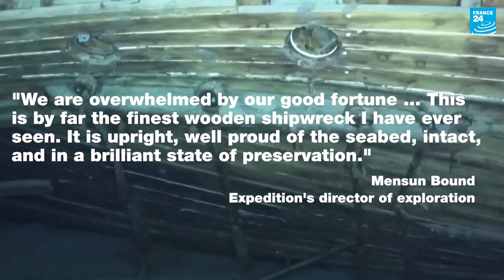Endurance: Shackleton's lost shipwreck found off Antarctica • FRANCE 24 English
The wreckage of polar explorer Ernest Shackleton's ship Endurance, trapped and crushed by sea ice more than 100 years ago, has been found. Researchers said Wednesday they had discovered the wreck the wreck some 3,000 below the freezing waters of the Weddell Sea, off the coast of Antarctica.